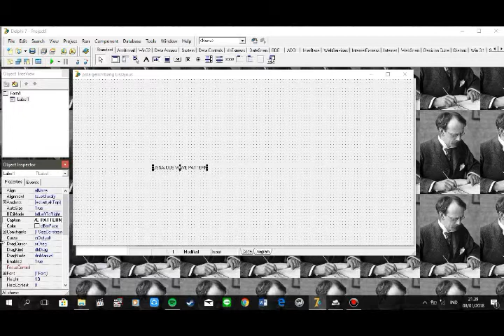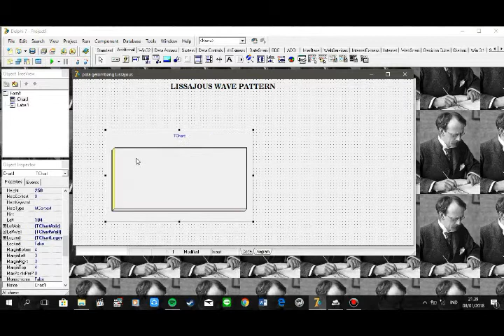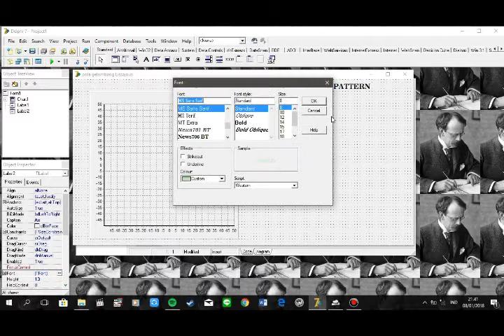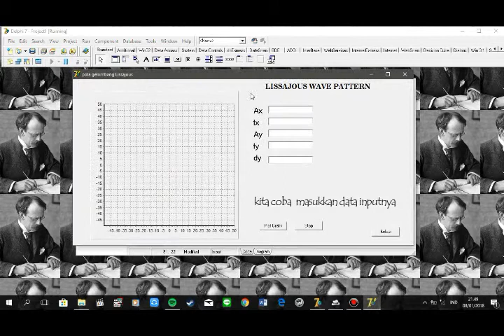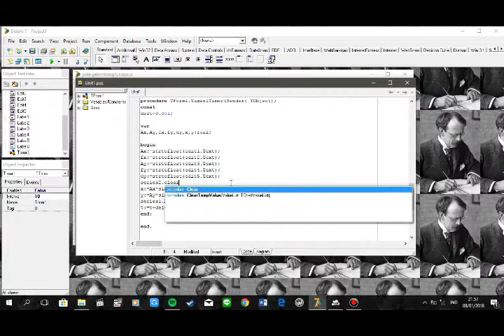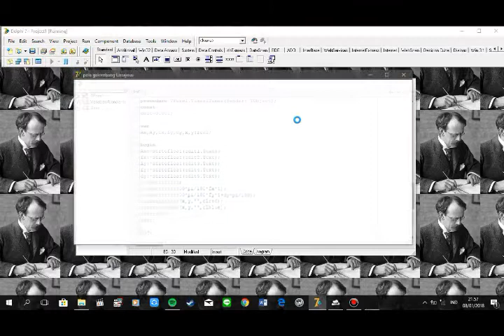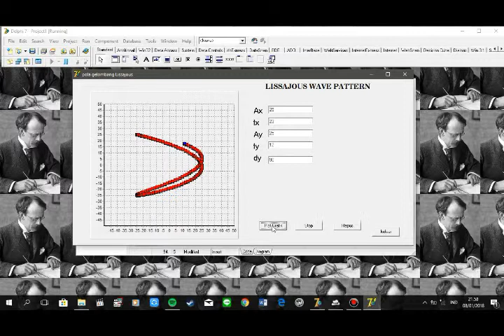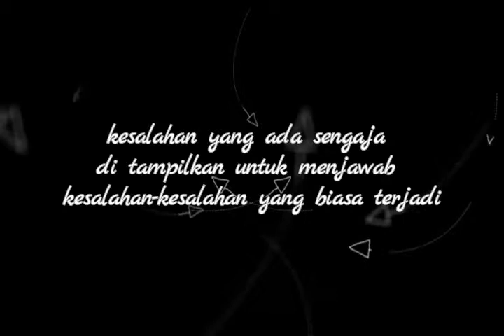VIDEO PEMBELAJARAN 3 : Simulasi pola lissajous dengan Delphi 7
Berikut adalah langkah-langkah pembuatan aplikasi simulasi pola lissajous menggunalkan Delphi 7